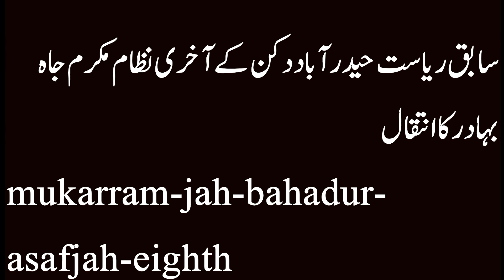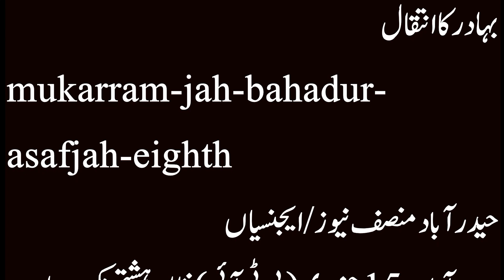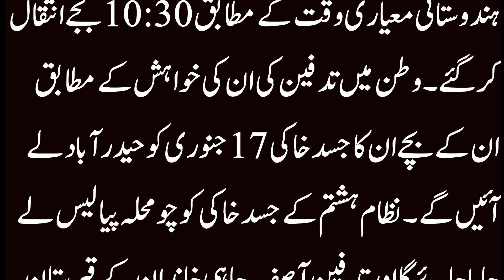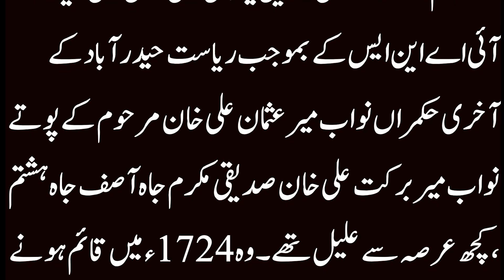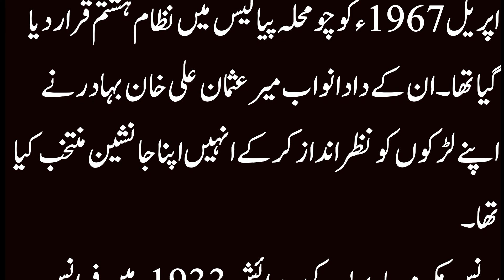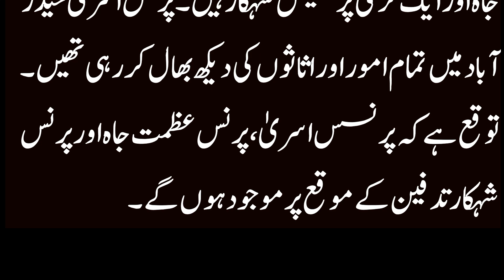ریاست حیدر آباد دکن کے آخری نظام اردو کہانی۔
Aslam-U-Alaikum watchers.
Haiderabad dakon ka Akhri nizam.
Welcome to the "Hamari Kahani89," friends. We are uploading moral tales in Urdu, stories that teach lessons, Sabaq Amoz kahaniya, akhlaqi kahaniya, Islamic kahaniya,  Political kahaniya, and numerous other tales. My intention when I started this channel was to provide you with the best value and time-saving content. We are committed to providing you with valuable and useful content. We have a wide range of stories for families of all ages, especially those with young children. If you enjoy our efforts, we would greatly appreciate it.
• Make sure to sign up for History-Info Stories.
Voice and Modifying: Sher Azam
Presenting: Events Stories
hamarikahani89
The channel totally denies criminal ways of behaving and likes to submit to all YouTube rules. Besides, prepare yourself for everything I'm going to say to you - I change all of the stories myself, I comply with the rules and rules of YouTube, and I set the establishment with the assumption of free music from the YouTube library. I'm an essayist in the Shina language and I express my charming words in a particular way.
I take appropriate pictures from Google for the heavenliness of the accounts, so I express because of examination very much...
Hamari Kahani...